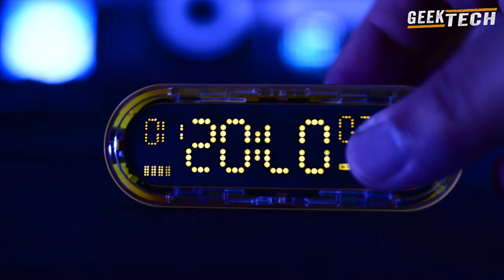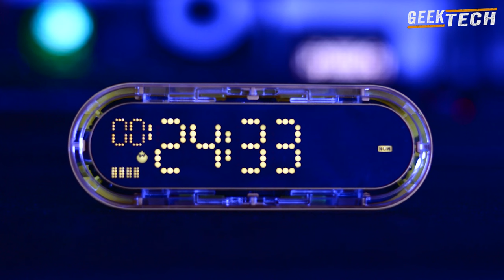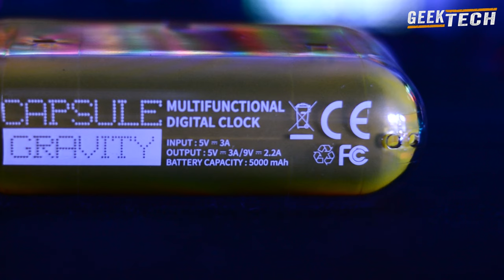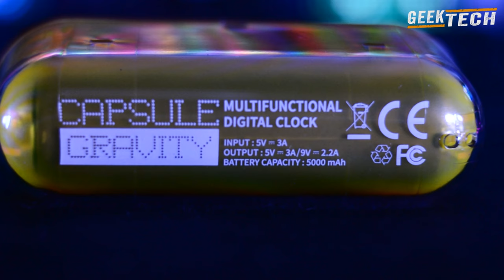Capsule Gravity : la batterie externe avec Pomodoro Sys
La Capsule Gravity de Shargeek est un appareil compact et multifonctionnel destiné aux amateurs de portage quotidien (EDC), prêt à offrir une multitude d'utilisations au quotidien. L'appareil fonctionne comme une banque d'énergie grâce à sa batterie de 5 000 mAh et se recharge à une vitesse de 20 W grâce à son design compact. L'appareil dispose d'un écran intégré pour suivre l'heure, régler des alarmes et même fonctionner comme un minuteur Pomodoro pour stimuler la productivité en un instant.

La Shargeek Capsule Gravity est bien adaptée pour être transportée dans une poche ou positionnée sur un bureau lorsqu'elle remplit ses différentes fonctions. L'appareil est également doté d'un corps transparent, ce qui ajoute une intrigue visuelle supplémentaire que les amateurs de technologie pourront admirer.